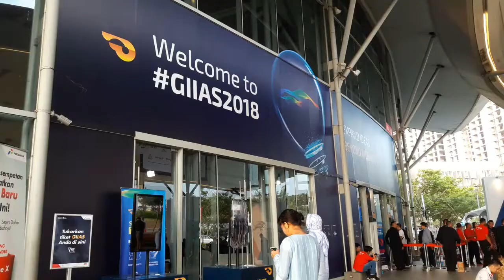GIIAS 2018 - Pameran Mobil di ICE BSD City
GIIAS 2018 (GAIKINDO Indonesia International Auto Show) di ICE BSD City -Pameran Otomotif Terbesar di Indonesia

Pameran GIIAS (GAIKINDO Indonesia International Auto Show) selalu menjadi pameran otomotif bergengsi bagi perusahaan otomotif yang diadakan setiap tahun.

Pameran ini diadakan mulai tanggal 02 Agustus 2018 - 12 Agustus 2018 di ICE (Indonesia Convention Exhibition) BSD City dimana penyelenggaraan pameran otomotif tahun ini diresmikan oleh Presiden Indonesia : Bapak Joko Widodo

Perusahaan Otomotif yang ikut dalam pameran GIIAS 2018 :
Audi, BMW, Chevrolet, Daihatsu, Datsun, DFSK, Honda, Hyundai, Suzuki, Toyota, VW, Wuling, FAW, Hino, Mitsubishi, Fusi, Tata Motors, UD Truck

Tarif Masuk :
VIP & Press Day (02Aug’18) : Rp. 200.000
Senin - Jumat      : Rp.   50.000
Sabtu - Minggu     : Rp. 100.000

Tarif (Free) :
Anak-anak dibawah umur 7 tahun dengan tinggi maximum 120cm
Pengunjung dengan umur diatas 65 tahun